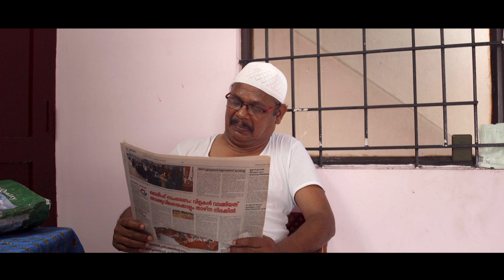Muhabath | Malayalam Short film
New Malayalam short film

New Malayalam movie 2022
New Malayalam short movie 2022